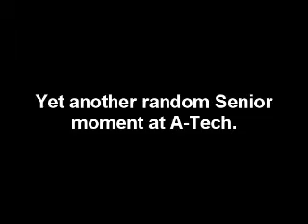Random Moment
After school at Atech. They shouldn't let us seniors go about unsupervised, for our own sanity..oh wait we lost that already. nevermind. enjoy!